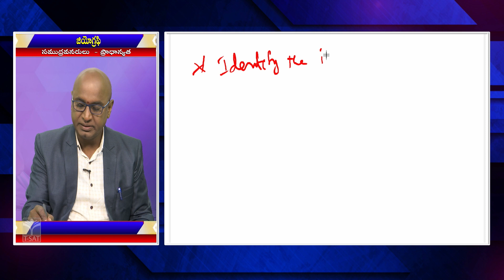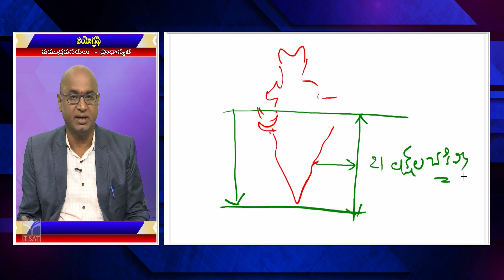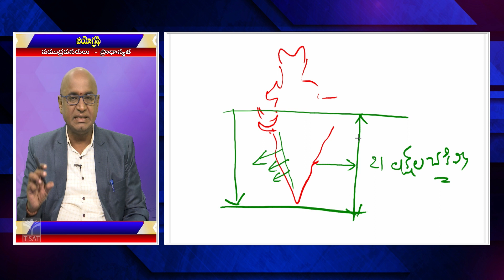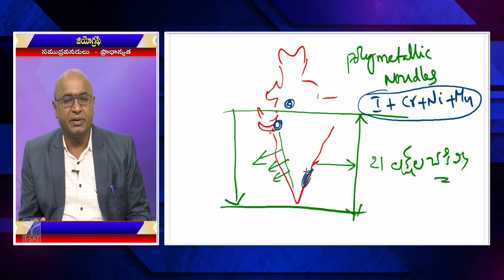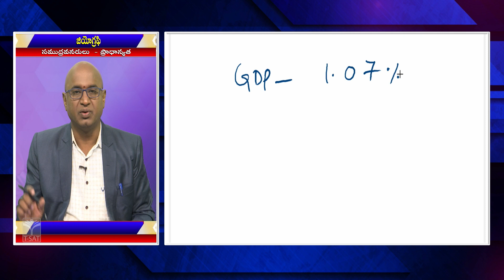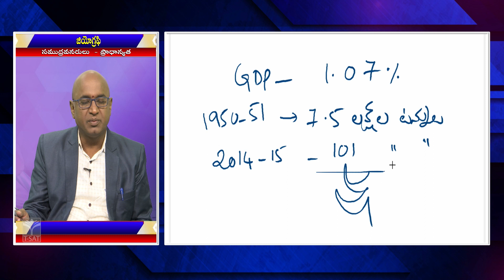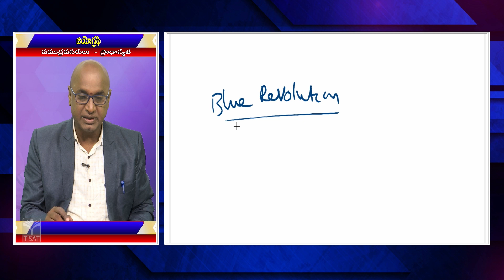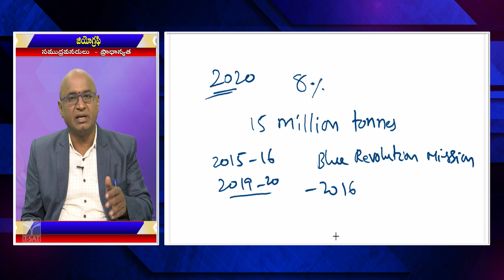Geography - Samudrapu Vanarulu Pradhanyatha | Group 1 Mains | 19.12.2022 | T-SAT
T-SAT Network Digital Classes are Now Available on Following Platforms:

👉Install T-SAT App:
1. For Android Users: Play Store
2. For Apple Users: AppStore